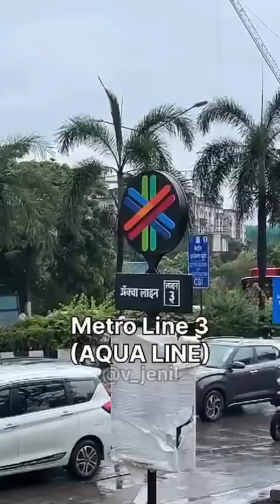Mumbai New Under ground Metro station views details,Aqua line starts in October Mumbai India.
Thank you. ABOUT  CHANNEL-
About